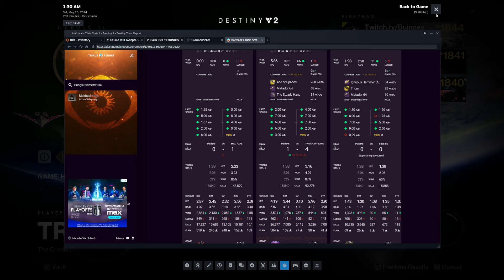I Won A Trials Raffle... Heres What Happened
This was more fun than i thought it be.